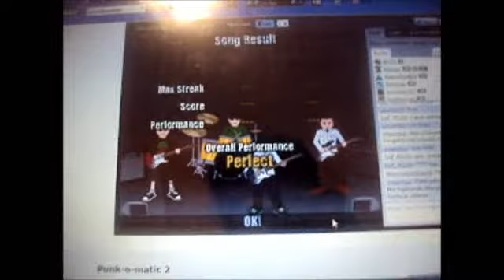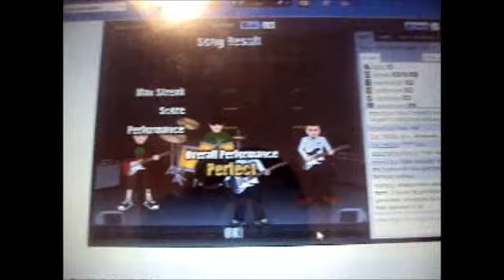Punk-O-Matic 2 - Part Twelve - Open Wound + Closing Introduction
We tried our best in Punk-O-Matic 2. Concert starts at 8:00pm and it ends at 11:00pm on July 7, 2012.

Last part of the video. We are trying to have some compositions here in Punk-O-Matic 2. That's it for the concert.